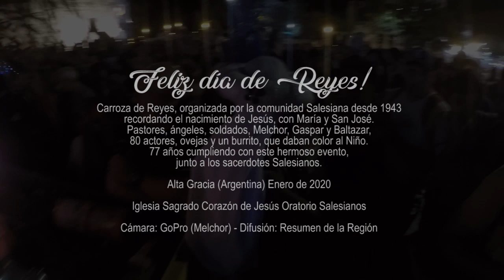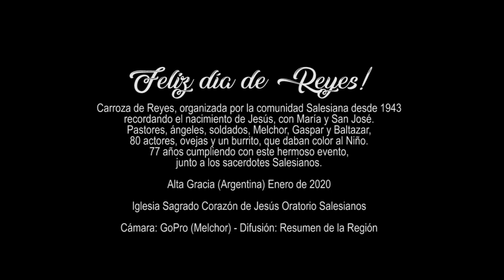La visión de un Rey Mago, en la carroza de reyes.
Un año mas, la Carroza de Reyes organizada por la comunidad Salesiana desde 1943, se hace presente recordando el nacimiento de Jesús, con María y San José. La querida familia de Nazareth, pastores, ángeles, soldados, Melchor, Gaspar, Baltazar, 80 actores, un ternero y un burrito, que con su aliento, daban color al Niño. 77 años cumplimos con este hermoso evento, acompañados por los sacerdotes Salesianos.